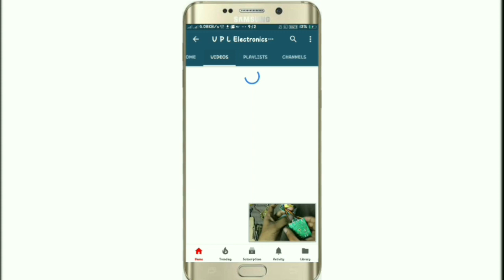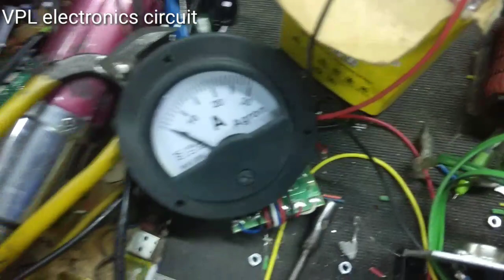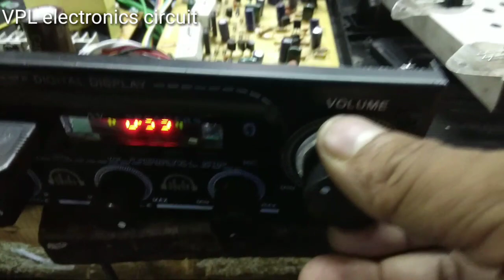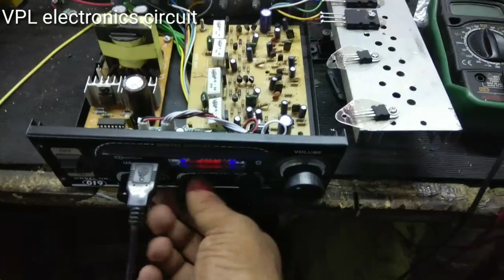How to increase your sound and bass in hindi2N3055 change to 2SC5200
hello dosto mera naam hai sandeep
or aap dekh rhe hai VPL or aaj mai aap ko es video mai btaunga ki kese aap apne amplifier ko updated kr sakte hai or bass badha sakte hai
3055 vale mai 5200 lga kr

or adhik jankari ke liye aap meri purni video dekh sakte hai jo ki aap ko mere channel mai ja ke mil jaegi